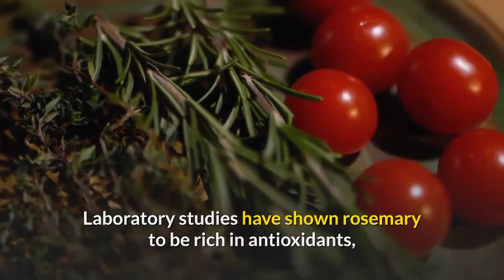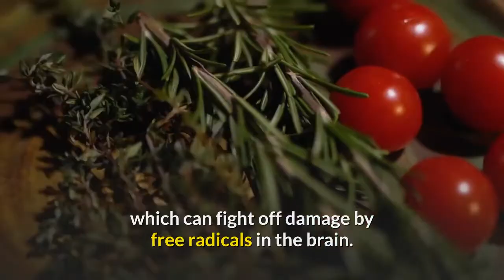Rosemary Benefits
The top, rosemary Benefits, we choose for you